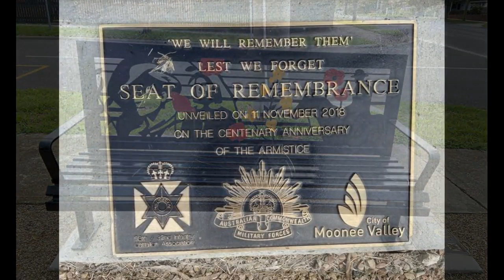Keilor East RSL Memorials (Essendon)